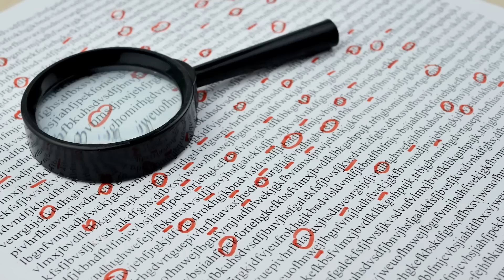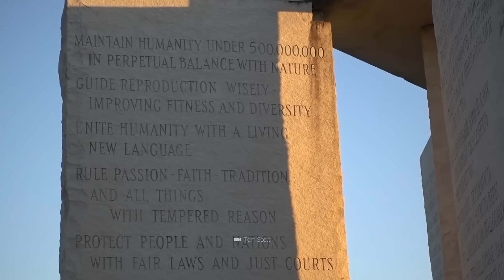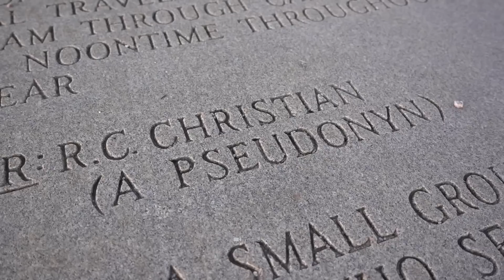Les scientifiques du monde entier sont perplexes - Comment cela aurait-il pu être construit !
L'humanité a accompli de nombreuses réalisations révolutionnaires au fil du temps, mais il existe encore de mystérieux secrets du passé qui défient les scientifiques du monde entier. Cette vidéo présente huit structures anciennes qui déconcertent encore les experts aujourd'hui. Comment nos ancêtres ont-ils pu construire ces structures monumentales sans la technologie et les connaissances modernes ? Quels enseignements pouvons-nous tirer de ces sites mystérieux et quelles lacunes dans notre historiographie peuvent-ils révéler ? Plonge dans le monde de l'archéologie et découvre avec nous les mystères non résolus du passé !